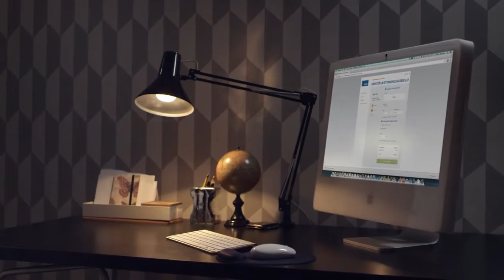Stofnendurgreiðsla Sjovar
Það er gaman að vera hjá Sjóvá því á hverju ári fá meira en tuttugu þúsund tjónlausar og skilvísar fjölskyldur í vildarþjónustunni Stofni endurgreiddan hluta af iðgjöldum síðasta árs. Við erum stolt af því að vera eina tryggingafélagið sem umbunar viðskiptavinum sínum á þennan hátt.

Hugmyndavinna: Hvíta húsið
Framleiðandi: Saga film
Leikstjóri: Guðjón Jónsson